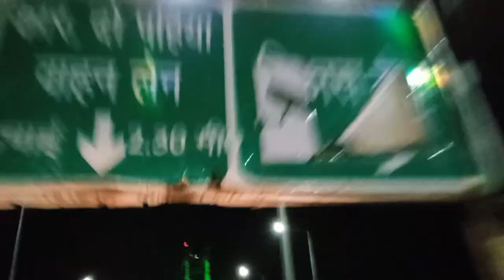Night Ride | Local Music And Dance At Dobra Chanti Bridge | Garhwal | Mountain Road | Dehradun to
Ride start to Dehradun, Mussoorie, Tehri, Dobra and return at night camp,
Dobra Chanti Suspension Bridge is a amazing bridge, colorful bridge. it's a beautiful bridge for night show